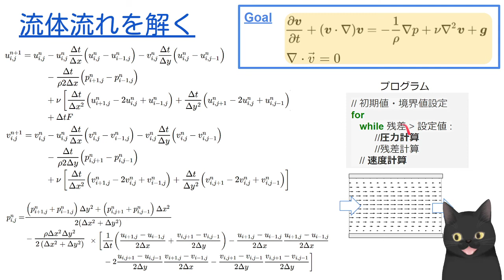【9分で解説】流体解析入門⑫流体流れを解く（生成項あり）